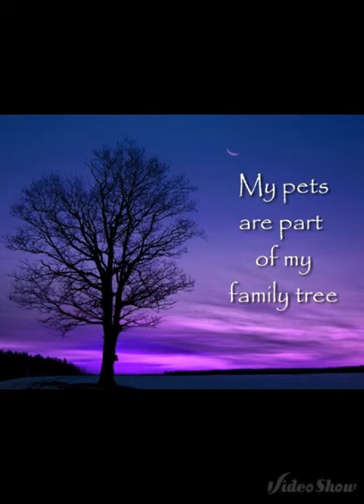Glasgow Akita`s pack walk for Beau